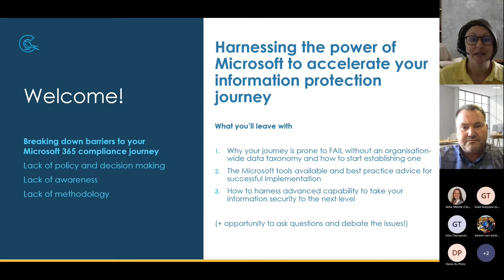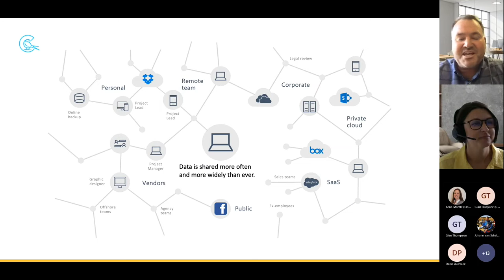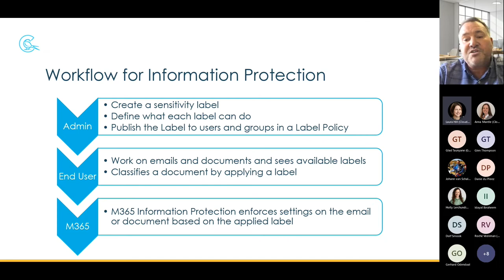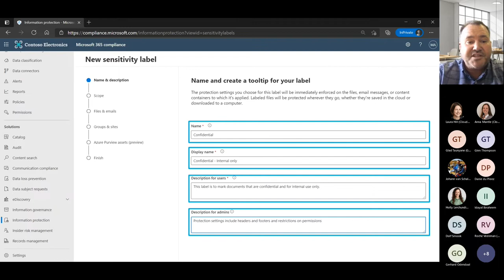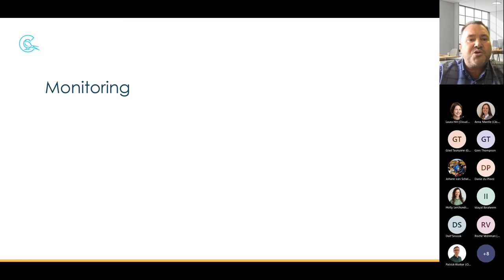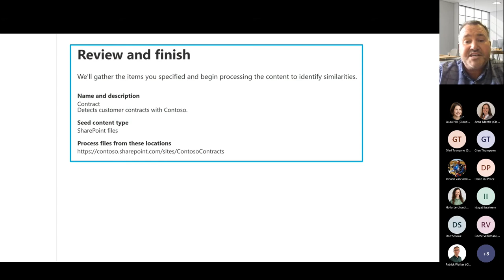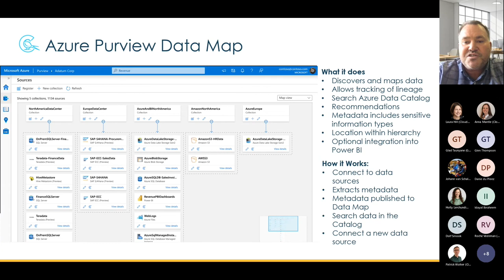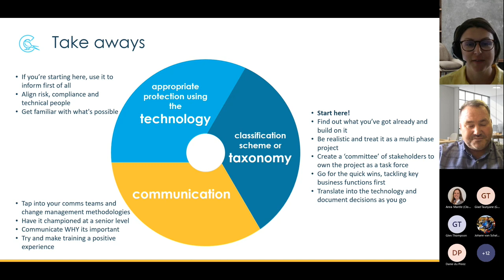Expert Insight: Harnessing the power of Microsoft to accelerate your information protection journey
Confidence and clarity. Delivered.

Chris Hathaway covers:
* Why your journey is prone to FAIL without an organisation-wide data taxonomy and how to start establishing one
* The Microsoft tools available and best practice advice for successful implementation
* How to harness advanced capability to take your information security to the next level